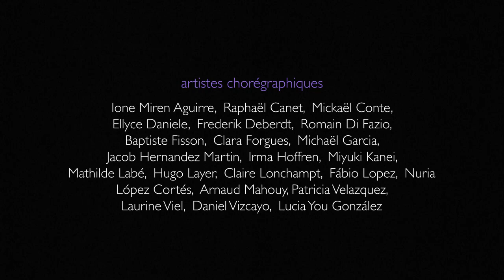Nocturnes ( Malandain / Chopin )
musique Frédéric Chopin
chorégraphie Thierry Malandain
conception lumière Jean-Claude Asquié
réalisation costumes Karine Prins

coproduction
Teatro Victoria Eugenia Donostia / San Sebastián - Ballet T, Opéra de Reims, CCN Malandain Ballet Biarritz

créé le 8 novembre 2014 au Teatro Victoria Eugenia de San Sebastián dans le cadre du projet Ballet T,
première française le 15 novembre 2014 à l'Opéra de Reims

Malandain Ballet Biarritz
Biarritz 2014